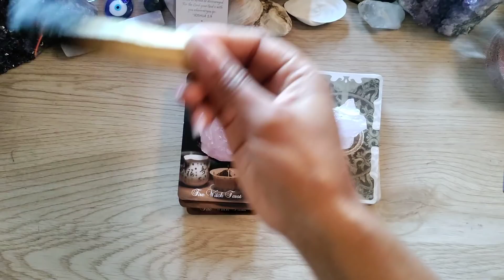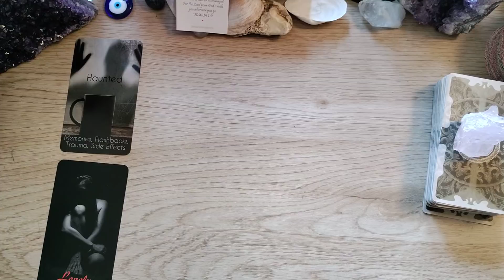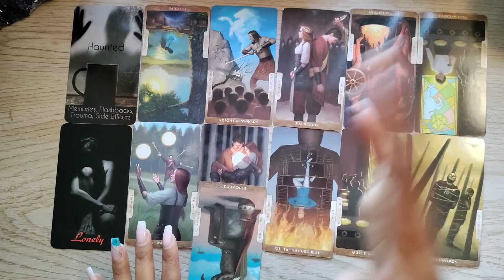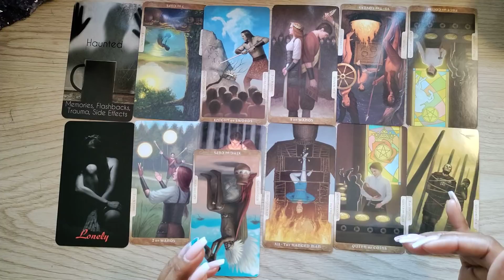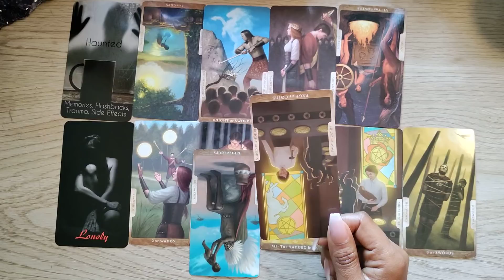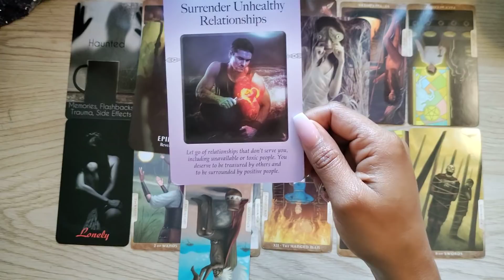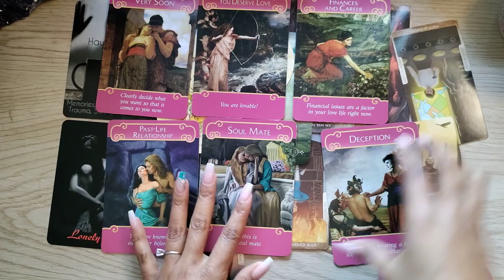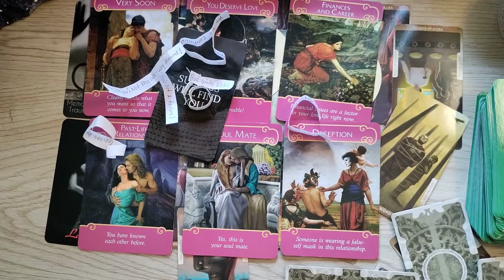Sagittarius ♐ | What to expect in the next 72hrs 🔮🔮🔮